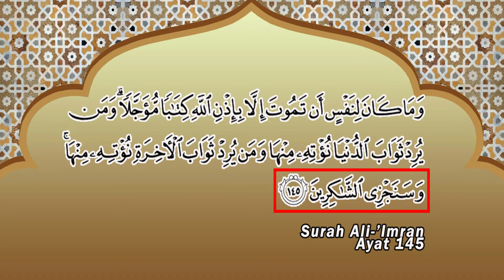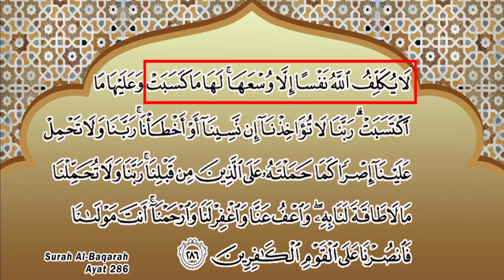Tazkirah Ramadan Kamek @JapenSarawak SIRI 1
Program terkini Japen Sarawak, Tazkirah Ramadan Kamek @JapenSarawak Siri 1 bersama Ustaz Sukarno bin Saini, Ketua Penolong Pengarah Bahagian Dakwah, Jabatan Agama Islam Sarawak sempena bulan Ramadan Al-Mubarak bagi mengimarahkan suasana sambutan Ramadan dalam Perintah Kawalan Pergerakan (PKP) Covid 19. Tajuk tazkirah yang di sampaikan "Mensyukuri ketibaan bulan Ramadan".
Sama-sama kita saksikan video ini.